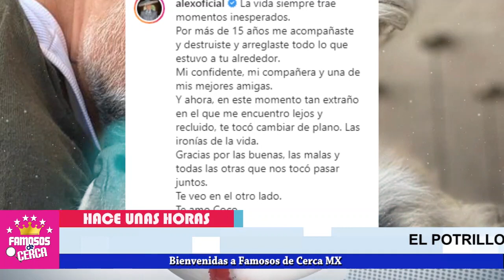🖤🎚️ ¡ ULTIMA HORA ! 🎚️ Devastadora Noticia Llega a La Vida De Alejandro Fernández 🖤🎚️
TRISTE NOTICIA hace unas horas...

 BIENVENIDOS!!!